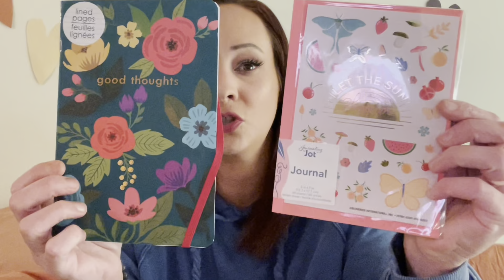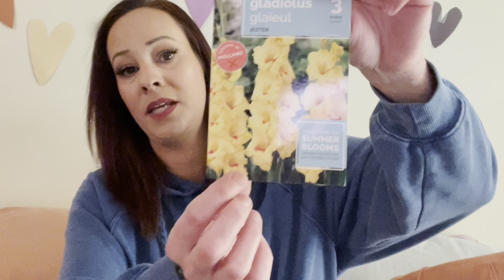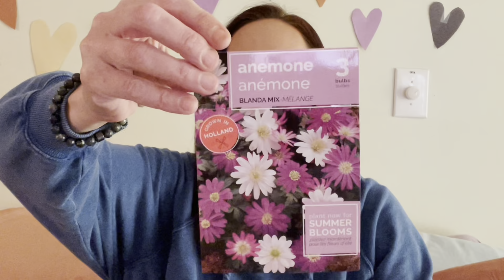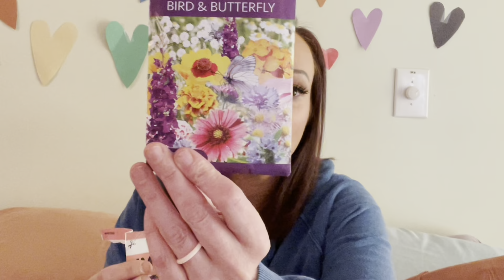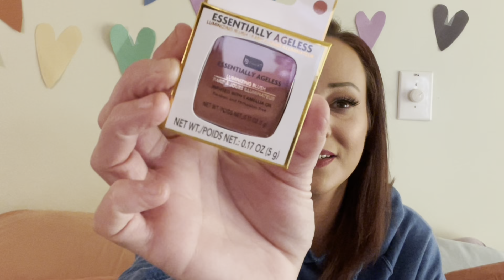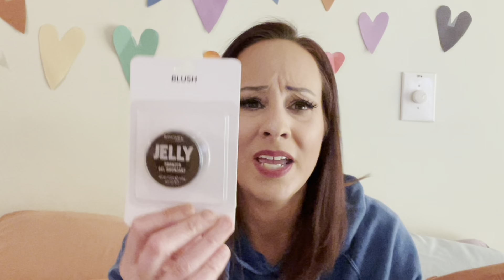SPRING/SUMMER DOLLAR TREE HAUL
Hi! Today I am doing a @dollartree haul

Hey guys! Thank you so much for stopping by my channel and checking out my videos. I am so thankful to all of you. This is an unboxing channel. I unbox a ton of subscription boxes and I may sprinkle in a few different kinds of videos in between the unboxings. I started this channel because I needed a outlet. As a recovering addict I needed a place that could help me keep my mind busy as well help me be more confident in myself. Being sober is hard but being in active addiction was harder. I am so thankful to be where I am today. I am thankful to my husband, my kids and to all of u that have helped me through so much stuff. You may not know about all the things I go through and I know I don’t share everything but I am human just like you and my struggles are real. Thank you for being a part of my channel and thank you for staying with me. I hope I can be a place that you can come to for a break, a laugh or for just mindless entertainment.💛💛